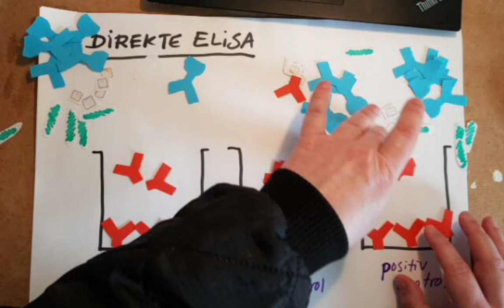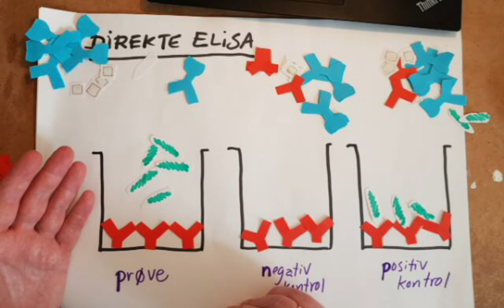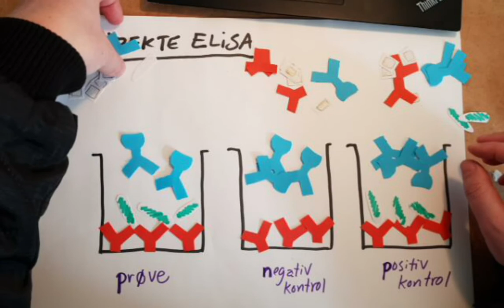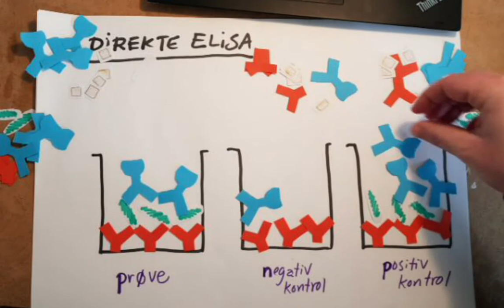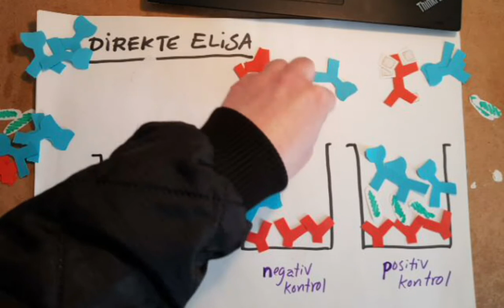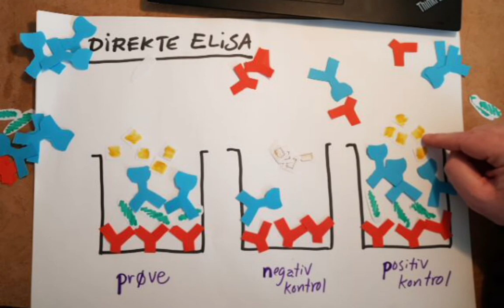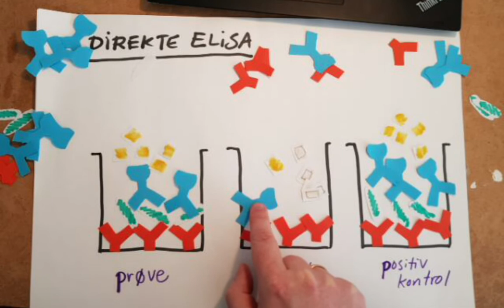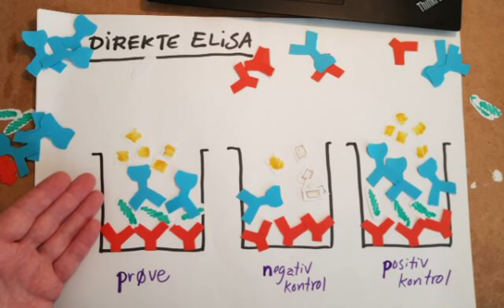Direkte ELISA model